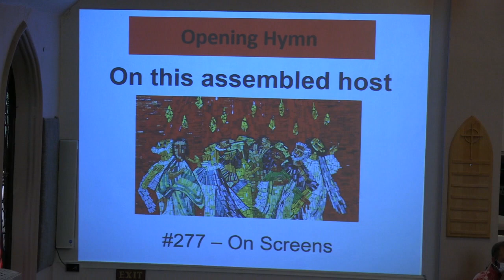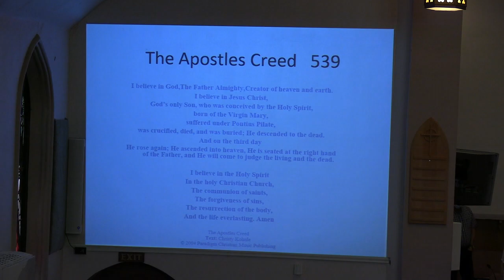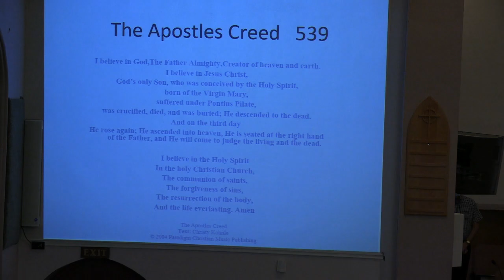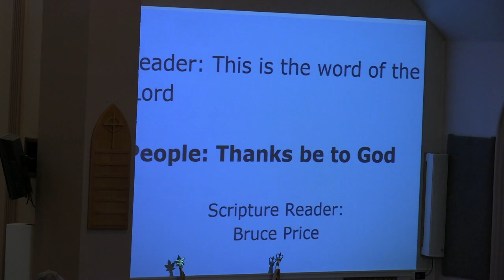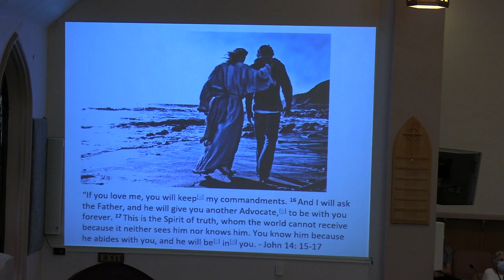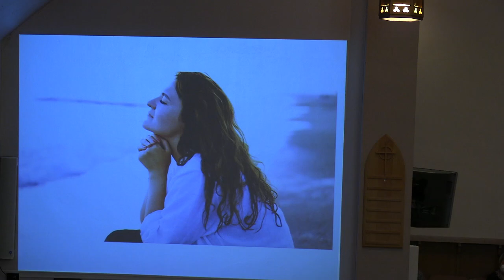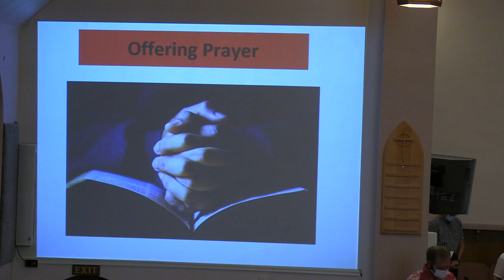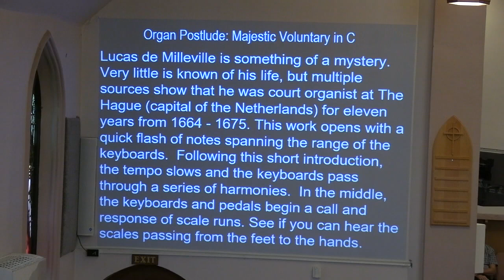06 05 2022 - 10:30 am Traditional Service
Pentecost + New Member Sunday